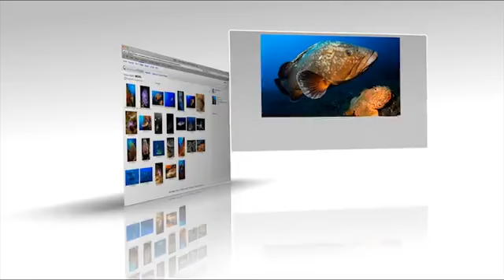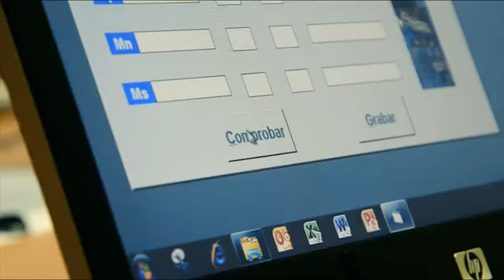Mima2011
VIDEO CLIP PROMOCIONAL FESTIVAL MIMA 2011 - realitzat per CUBIC